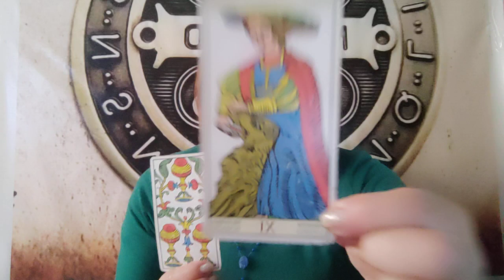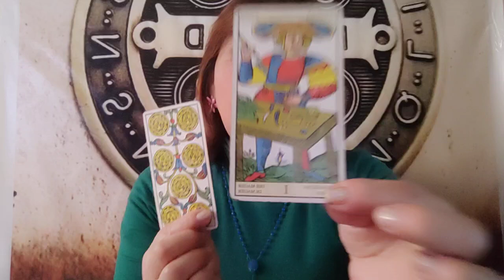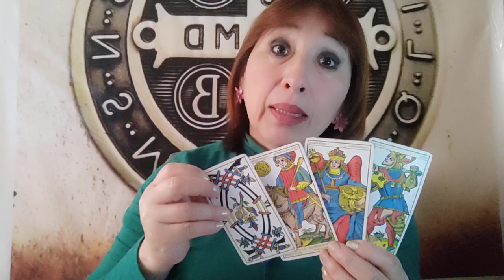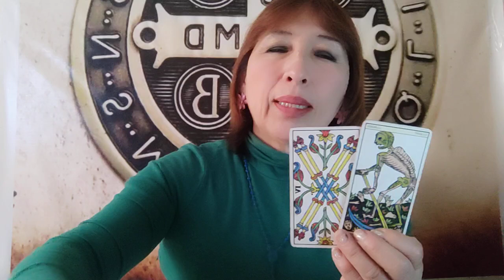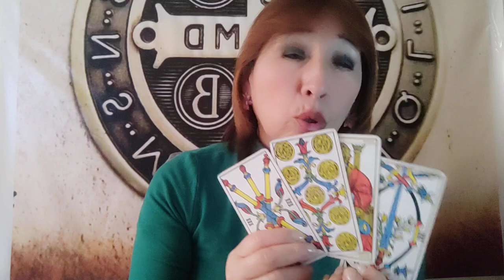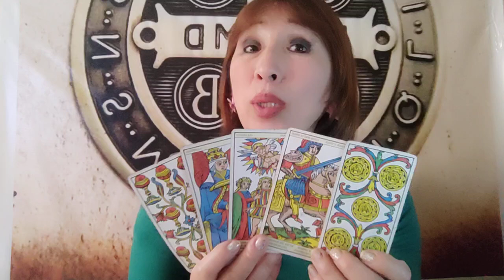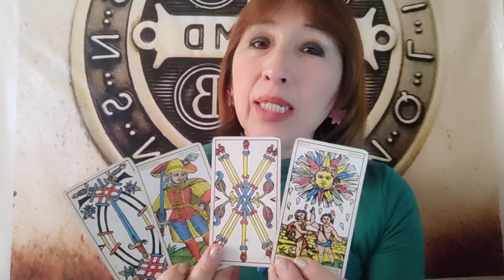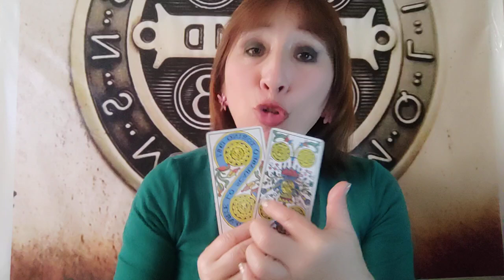HORÓSCOPO DE AMATISTA ARIES HASTA PISCIS 11 OCTUBRE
HOROSCOPO DE AMATISTA 11 OCTUBRE
ARIES HASTA PISCIS COMPLETP